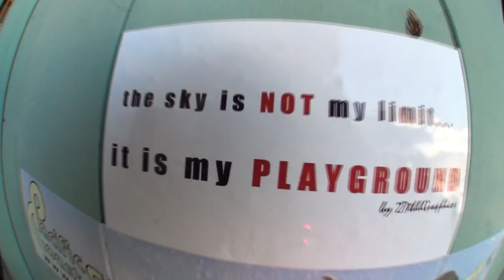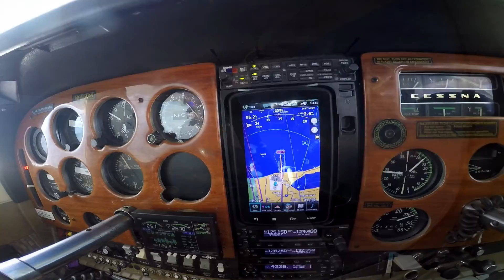Skydiving with Cipher and Friends!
A friend of Cipher Production stopped by for his very own skydiving video. We make 100+ skydiving videos a week.